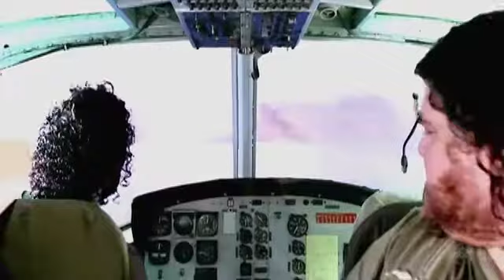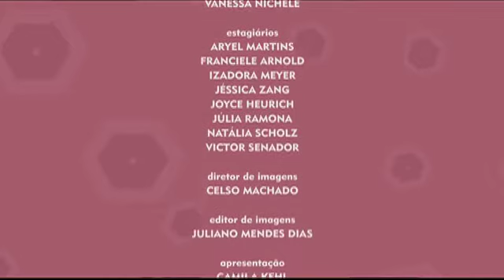Conexão Cultura | Séries